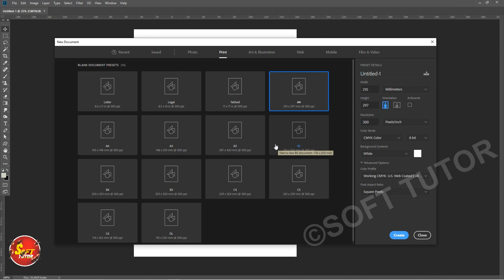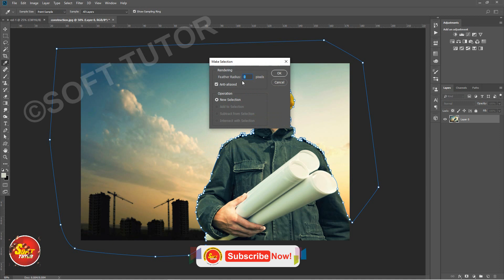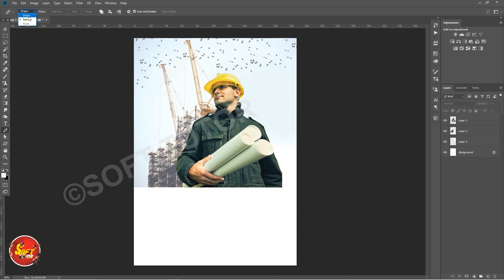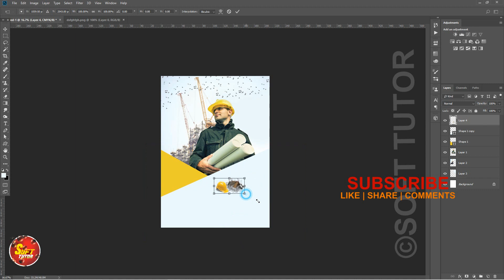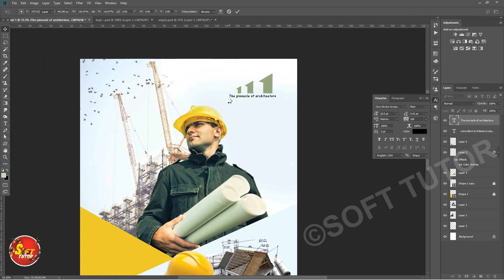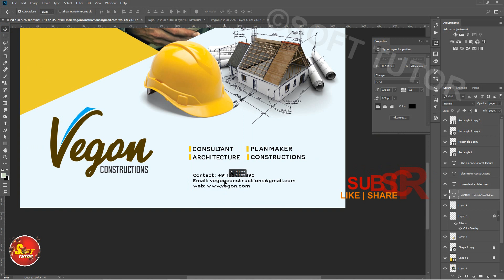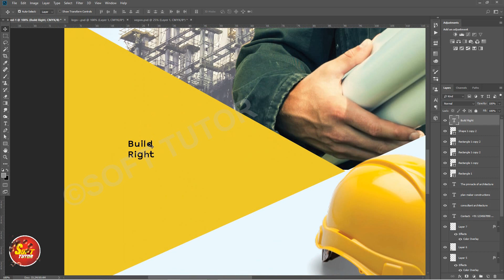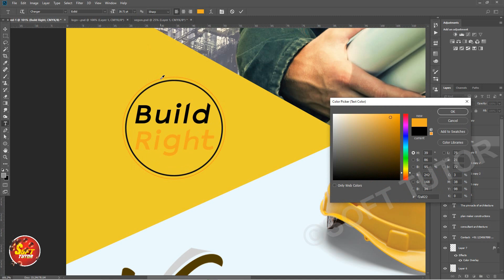How to create Professional Flyer Design in Photoshop in Tamil Tutorial